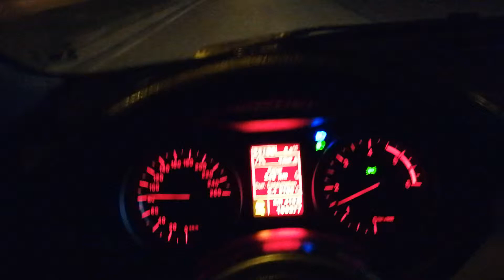Плевенски Джигит лети със над 100км/ч в града с камион